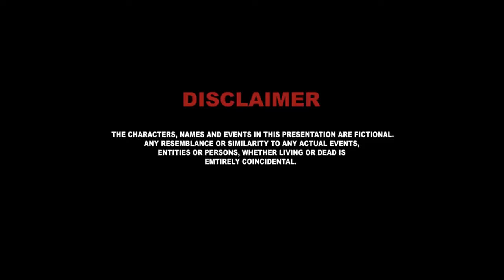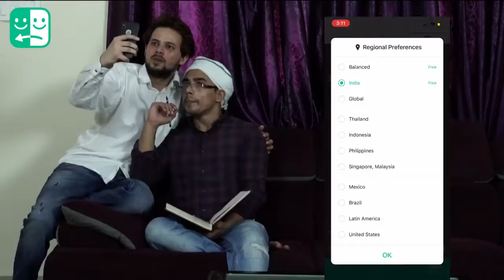HIDE & SEEK | ROUND 2 HELL | R2H